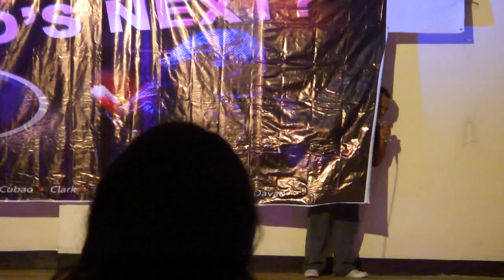Because of you - song by Keith Martin | Ikos na Blue (Blue cat)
If ever you wondered if you touched my soul, yes you do
Since I met you I'm not the same
You bring life to everything I do
Just the way you said hello
With one touch I can't let go
Never thought I'd fall in love with you

Because of you, my life has changed
Thank you for the love and joy you bring
Because of you, I feel no shame
I'll tell the world it's because of you

Sometimes I get lonely and all I gotta do is think of you
You captured something inside of me
You make all my dreams come true
It's not enough that you love me for me
You reached inside and touched me internally
I love you best explains how I feel for you

The magic in your eyes
True love I can't deny
When you hold me I just lose control
I want you to know that I'm never letting go
You mean so much to me, I want the world to see
It's because of you